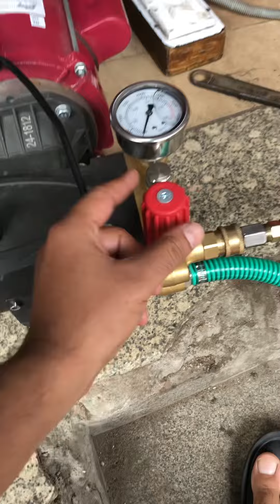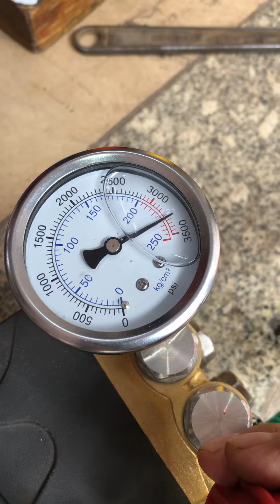250 bar triplex plunger pump contact. 💥💥 9898982158 9099693682